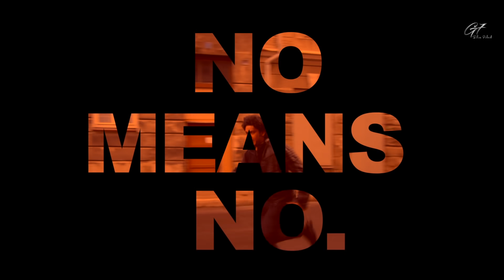“No Means No” New Promo || first Indo Polish Film “No means No” Directed by Vikash Verma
No Means No - an Indo-Polish production  was filmed in Poland and India in three languages: Hindi, Polish and English... Stars debutant Dhruv Verma, Gulshan Grover, Sharad Kapoor and Polish actors... Directed by Vikash Verma.

Direction- Story-Screenplay : Vikash Verma
Producer: G7 Films Poland & Vikash Verma
Story By: Hitesh Desai
Starring: Gulshan Grover, Dhruv Verma, Sharad S. Kapoor,  Anna Ador, Nazia Hussain, Deepraj Rana, Anna Guzik, Sylwia Czech, Natalia Bak, Abhishek Bhatnagar, Kat Kirstein , Pawel Czech, Rama Murthy, Milind Joshi.